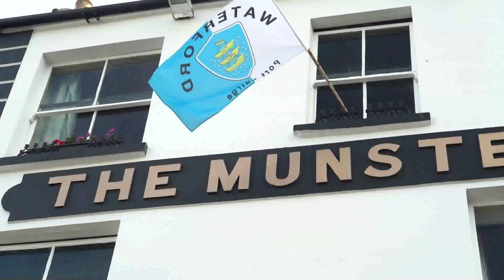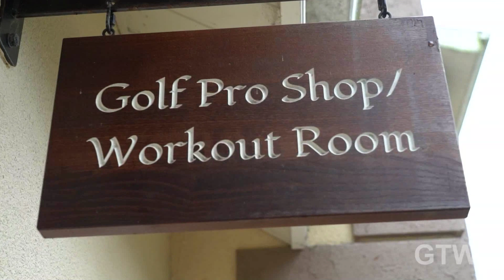Cuan Na Mara on Golfing the World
GOLFING THE WORLD